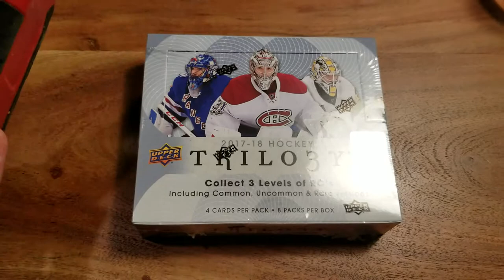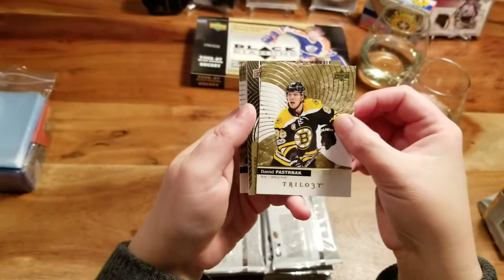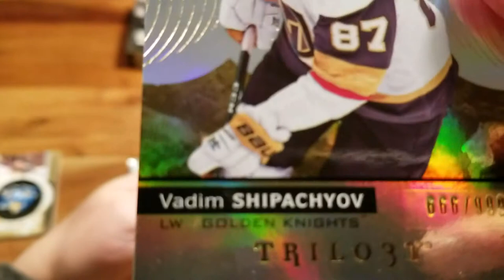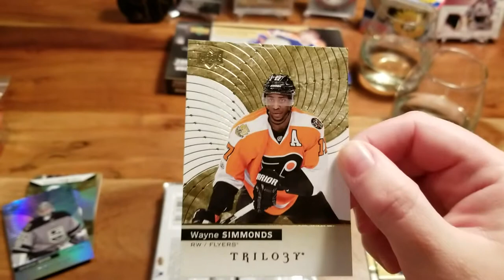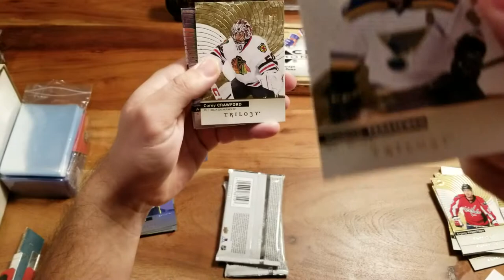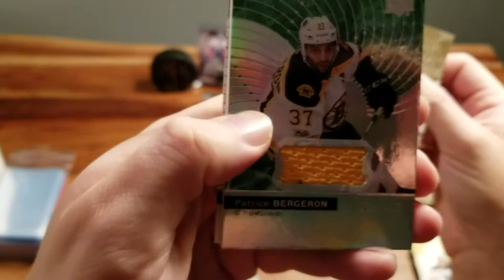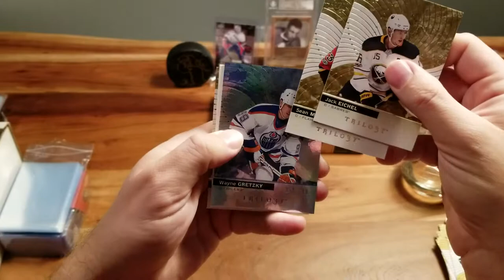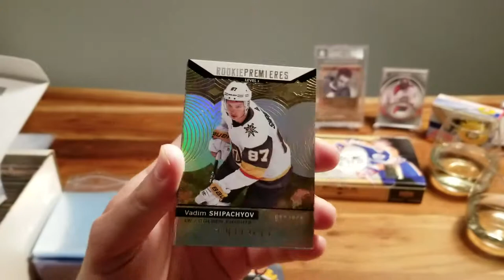17-18 UD Trilogy - THESE CARDS ARE BEAUTIFUL!!!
Cracking a fresh box of 2017-18 Upper Deck Trilogy Hockey. SWEET PUCK hit

Cards featured in this video may be found in our Ebay store

2. Comment your thoughts